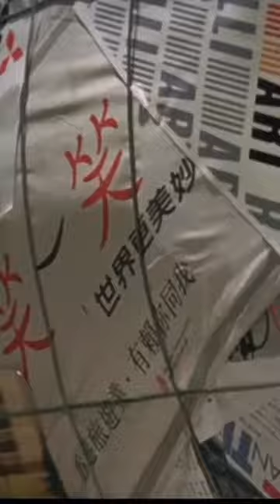Jackie Chan vs Brad Allan 👉👉 whatch full fight in the comments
Jackie Chan vs Brad Allan